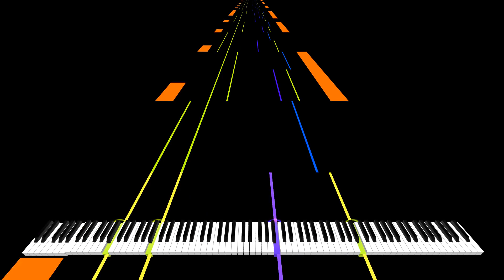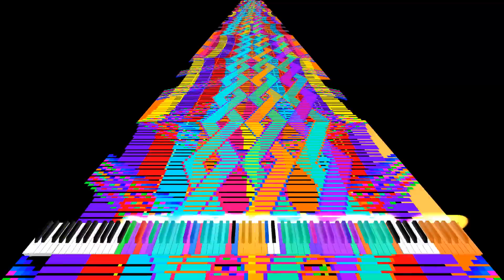[Black MIDI] Note Blocks Test Song - 4.89 Million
Made by MotdHS Gaming